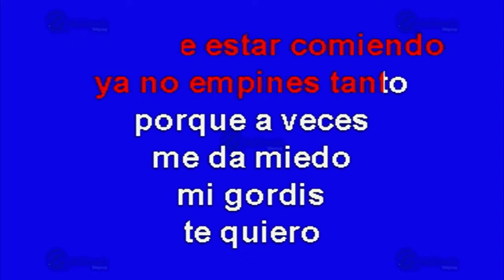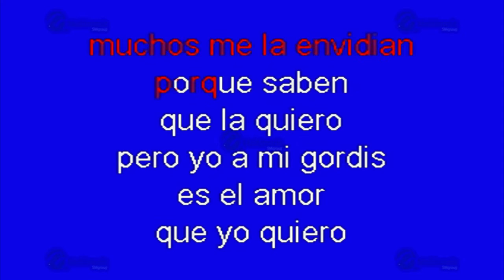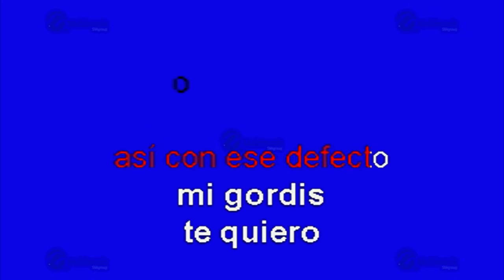Mi Gordis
Éxito de: Los Razos (solo Como Referencia)